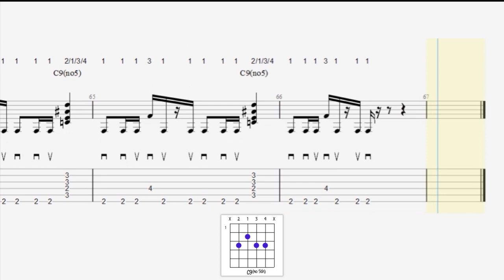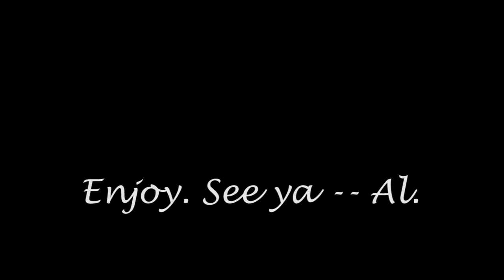Immigrant song - Led Zeppelin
Free PDF down loads available.

"Immigrant Song" appeared on the album Led Zeppelin 3 which was released in 1970. What you might call a pulsating riff. It was actually released a s a single as well which wasn't a common thing for Led Zeppelin to do. Enjoy.

The numbers above the music refer to my suggested left hand fingerings and the recommended pick strokes are notated above the tab.

If you wish to work on individual sections the time points are listed below;

0.17          Intro
0.36          Verse
1.05          Chorus
1.15          Bridge
1.29          Verse
1.58          Chorus
2..07         Outro